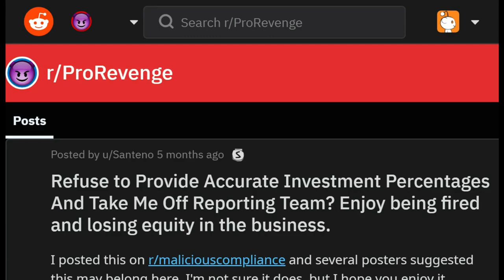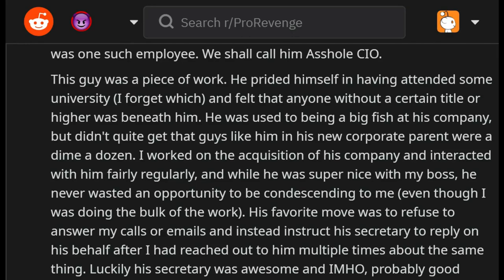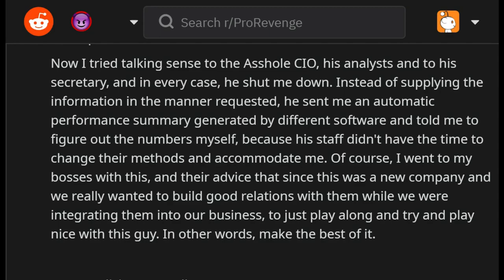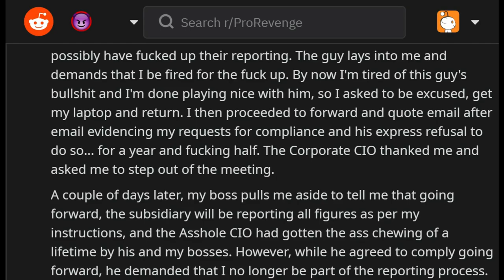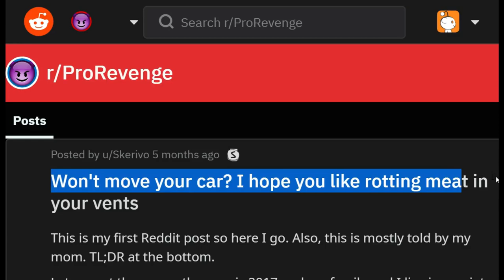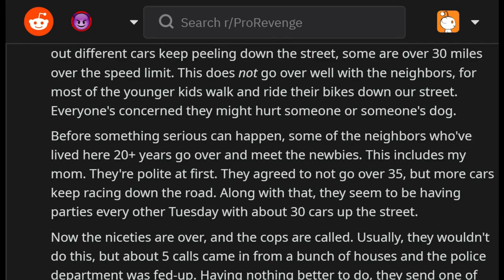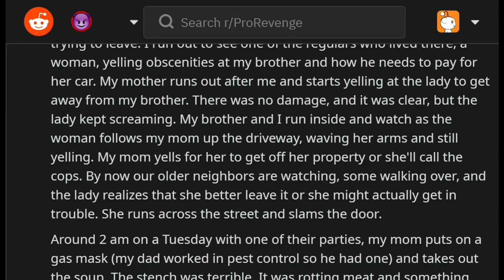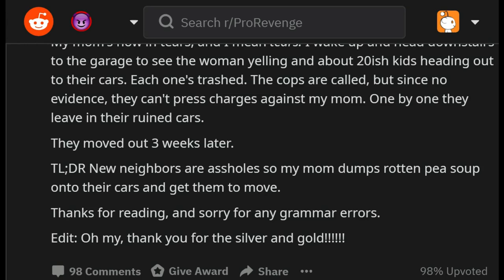r/prorevenge "GIVE MY SON YOUR CAR! NOW!" (Reddit prorevenge Stories, pettyrevenge) Reddit vs Karen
r/prorevenge - Reddit prorevenge Stories -GOOD MORNING MY PEOPLE 🔥 I have 2 fire stories for you. One in the financial sector where numbers can get you fired and caught, and the other, a motivated mom to make her neighbor pay for their action. Enjoy this r/prorevenge video :)

◼️ About me 😎